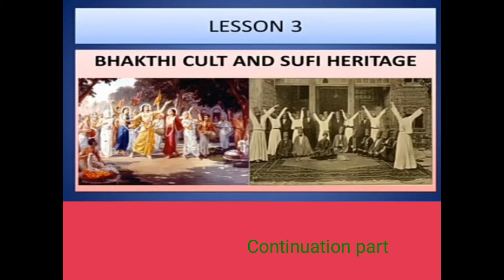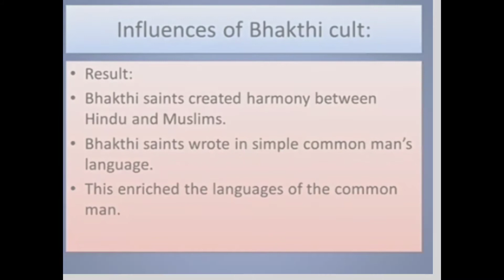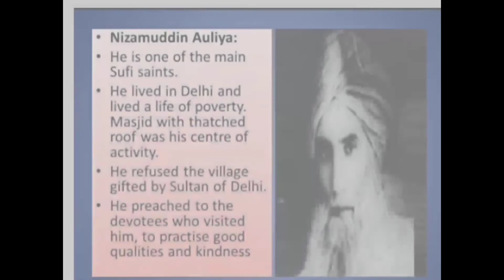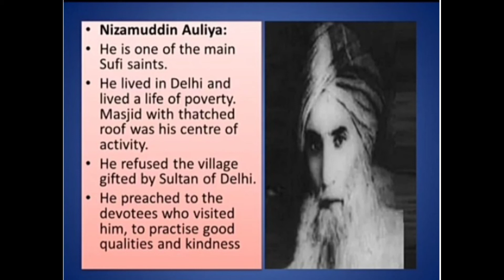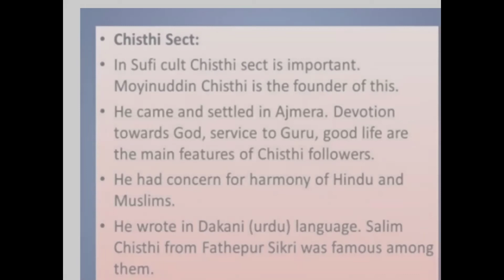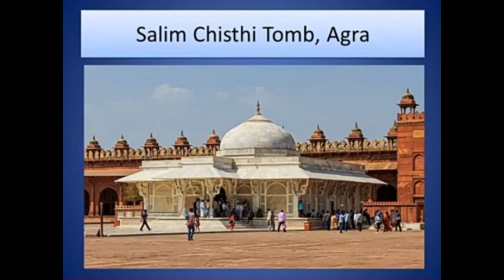MSSKLR || 7TH STD || SOCIAL SCIENCE (HISTORY) || BHAKTI CULT AND SUFI HERITAGE (PART-2)